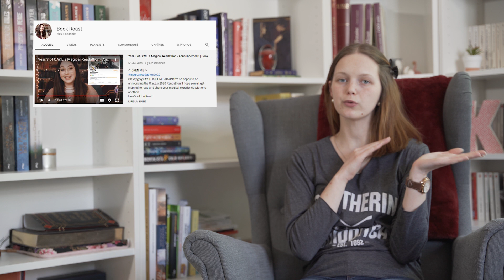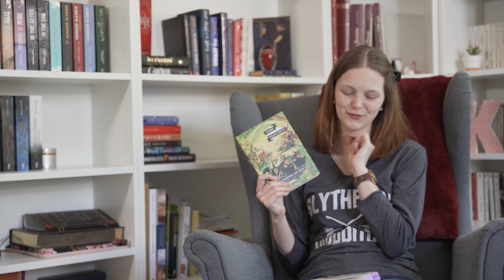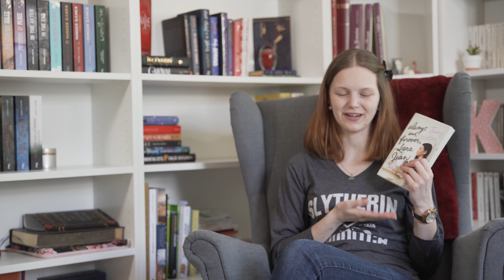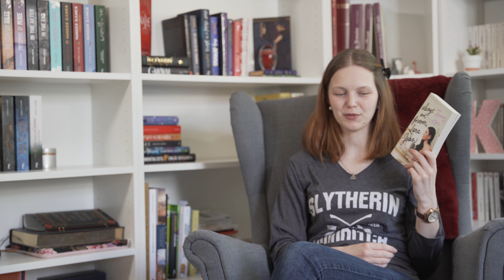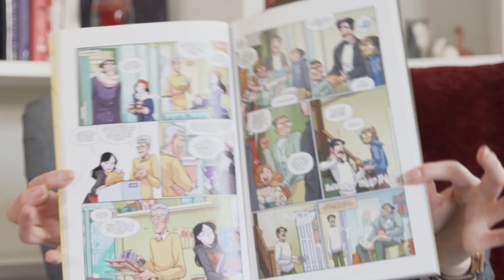BILAN DES B.U.S.E.s 🦉 O.W.L.s Magical Readathon 2020 ✨ Que de merveilleuses lectures 😀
Ce ne sont pas vos yeux qui buguent, c'est bel et bien le focus qui n'a pas fait son travail, on l'a viré juste après le montage de la vidéo, ne vous faites pas de souci.
Hé ouais moi je me « prends pas la pression » ! C'est nouveau ça vient de sortir et c'est comme ça.;p
 ATTENTION : je suis hyper fofolle dans cette vidéo, vous n'êtes pas prêt !

Je suis trop heureuse de vous présenter mon bilan du challenge des B.U.S.E.s !! Le O/W/L magical readathon 2020 !
Mon challenge préféré
Je vous laisse donc avec la vidéo :D

Et vous pouvez me suivre sur Insta, c'est tout cocooning !

Big Up à Patrick Couton, LE traducteur des Annales du Disque-Monde.

✨ Moi c'est Amita, petite rouquine de 22 ans, timide mais tellement passionnée ! Venez me rejoindre dans ma bulle de douceur intemporelle. Au son d'un délicieux air de piano et devant un feu crépitant dans l'âtre, nous boirons un merveilleux thé aux épices, le tout agrémenté d'une pâtisserie végane. Aux côtés de Gavroche, mon petit chaton, nous prendrons plaisir à converser, à la simple lueur de quelques bougies et d'une agréable guirlande

Et retrouvez les chaînes YouTube de mon adorable monteur vidéo :
Vous pouvez également le retrouver sur Twitch tous les mardis à partir de 20hh30. C'est moins cocooning mais c'est tout aussi chill, on s'y sent comme à la maison, entre copains !

L I V R E S – C I T E S

The Promised Neverland 4 et 5 - Kaiu Shira et Posuka Demizu
Les annales du Disque-Monde 16 (et pas 7. ) : Mécontes de fée – Terry Pratchett
The places I've cried in public – Holly Bourne
Always and Forever – Jenny Han
The smell of other people's houses – Bonnie-Sue Htchcock
Giant days - John Allison et Lissa Treiman